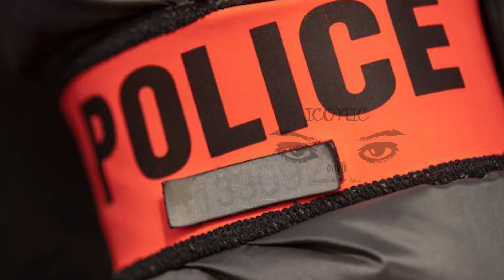பாரிஸில் ஒளிப்பதிவு கமராவினால் சிக்கிய நபர் - 150 யூரோ அபராதம்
பாரிஸில் சிகரெட் புகைத்த நிலையில் அதன் அடிக்கட்டையை வீதியில் வீசியவருக்கு அபராதம் விதிக்கப்பட்டுள்ளது.